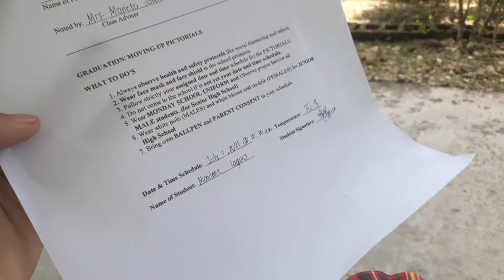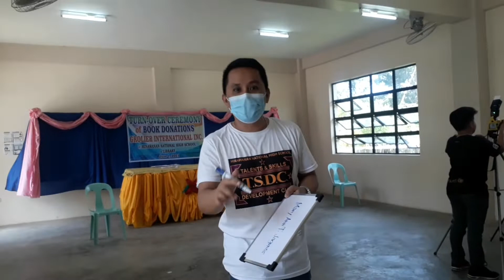[Graduation Pictorial] Senior High (Public School) - Bohol, Philippines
hii!! Ang tagal ko ng hindi nag-upload ng video dito sa youtube, 1 month I think? but tada! I made a little tour in my new school.

(Tinatangal lang po namin yung mask kung may picture2 na nagaganap)

THANK YOU SO MUCH FOR WAITING😭💕.
I LOVE YOUU ALL💕 PLEASE STAY SAFE!.